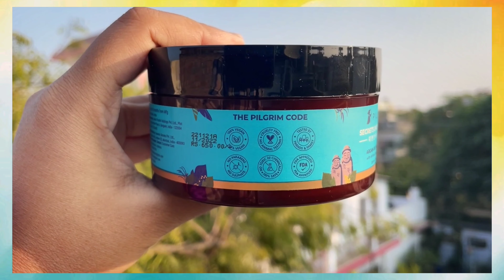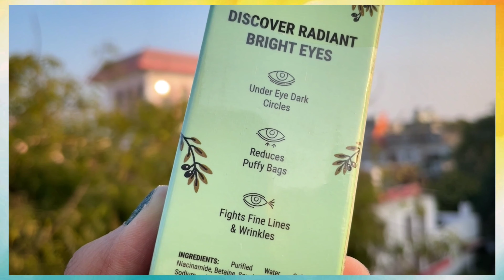Pilgrim Sale Recommendations |💥Flash Sale Rs.1 only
Hey Cutiess I'm Mamta Sharma 💛

📆 Mark your calendars, for Pilgrim’s World Beauty Carnival starting from 15th - 19th of December, with amazing discounts & offers such as :
• B1G1 for all days 😍
• Flash Sales at 4pm & 8pm where you can get products at Rs 1 😱 , Rs 99 & Rs 199
And stand a chance to win an iphone as well!!

🎵 Track Info:
Musician: Sascha Ende
🔔 Stay Updated 🔔 -

Keep Supporting 💪🏻✌🏻
Keep Loving ❤
Keep Sharing ⤴